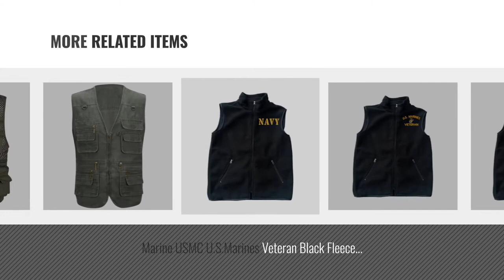Military Active Vests [ Winter 2018 ] | New & Popular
New! 2019 Black Friday / Cyber Monday Vests Deals and Updates.

Black Friday / Cyber Monday Men's Camouflage Vest Sportswear Sport Gym Fitness Military Tank Top (M, Camouflage) by Misaky for Men

Black Friday / Cyber Monday InMoo Men's Outdoor Casual Multi-Pocket Photography Pockets Fish Vest Army Green US by InMoo

Black Friday / Cyber Monday IyMoo Men Multifunctional Multi Pocket Camouflage Photography Fishing Mesh Vest Outdoor by IyMoo

Black Friday / Cyber Monday Mrignt Men's Oversize Pockets Travels Sports Vest(Outdoor Coat)(US L (Asia 3XL),Army by Mrignt

Black Friday / Cyber Monday NAVY U.S. Navy Veteran Black Fleece Zipped Vest with Pocket XL by Military

Black Friday / Cyber Monday ARMY U.S. Army Veteran Black Fleece Zipped Vest with Pocket 2XL by Military

Black Friday / Cyber Monday Marine USMC U.S.Marines Veteran Black Fleece Zipped Vest with Pocket 2XL by Military